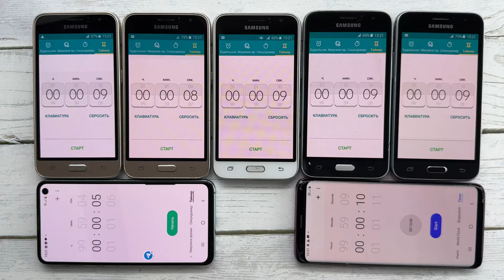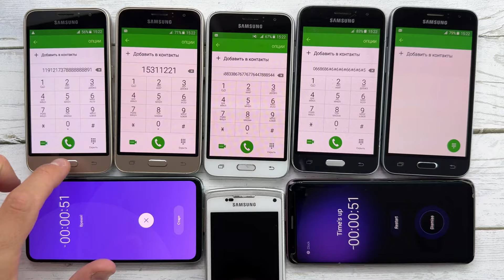Alarm Clock five Samsung J1+ Samsung Wave +S9/S10e